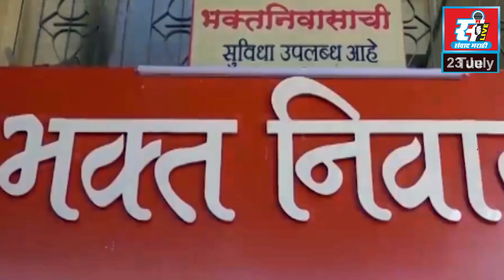खरवली बिरवाडीला जोडणारा काळ नदीवरील पुल धोकादायक, पुलावरील वाहतूक बंद.